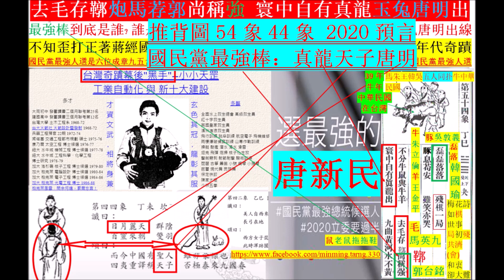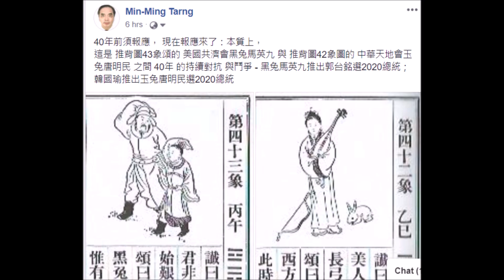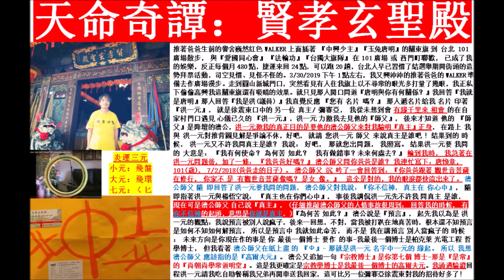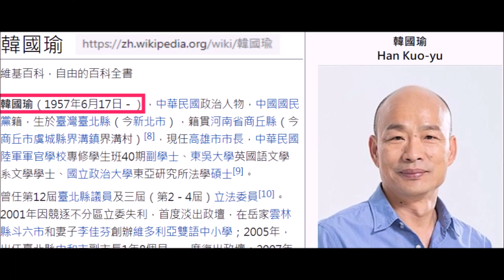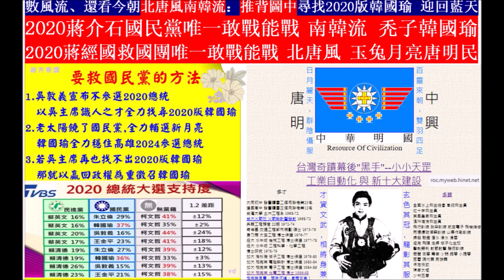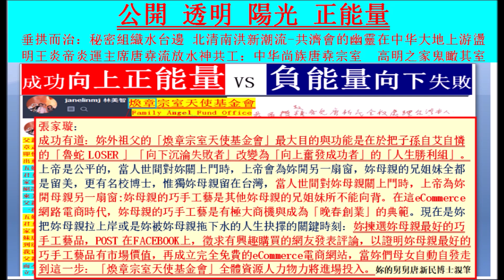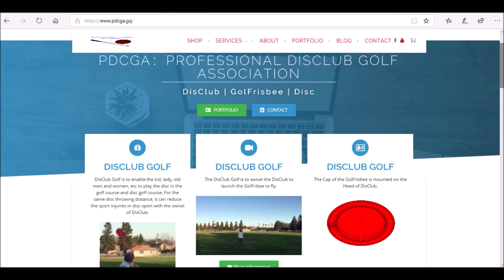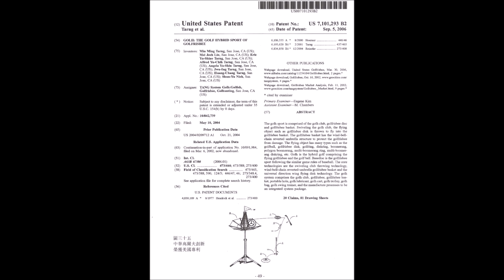神準推背圖54象44象預言2020國民黨總統最強真龍天子候選人： 七十年代台灣奇蹟締造者、新竹科學园區之父、蔣經國指定繼承人: 真龍天子玉兔青龍唐明皇 領袖亞太、再肇奇蹟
神準推背圖54象44象預言2020國民黨總統最強真龍天子候選人：
七十年代台灣奇蹟締造者、新竹科學园區之父、蔣經國指定繼承人
玉兔青龍唐明皇 下一代世界標準高爾夫-高爾夫元的發明與企業家
領袖亞太、再肇奇蹟、金門台北海底隧道、三創主義統一全中國
尚書尚朝的東方文藝復興與東方奧林匹克的中华文明復興炎運中興